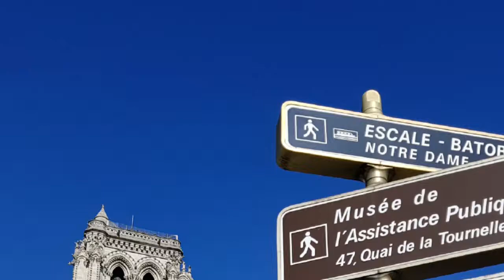Vlog 여행 브이로그/ 파리 노트르담 대성당(Cathédrale Notre-Dame de Paris 카테드랄 노트르담 드 파리) 노트르담 성당 화재전 내부 모습 프랑스여행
파리의 노트르담 대성당(Cathédrale Notre-Dame de Paris 카테드랄 노트르담 드 파리)
내부도 들어가보고... 15년만에 다시 찾은 노트르담 대성당이다.
프랑스 여행이다.
노트르담 성당 화재전 내부 모습